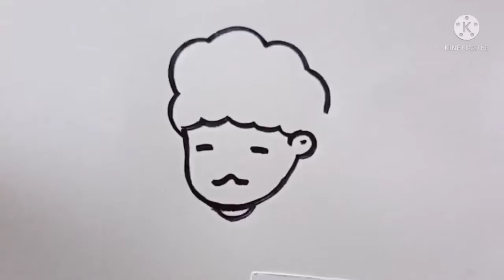Great boys tattoo drawing ✍️|| step by step drawing ✍️ for beginners 💯